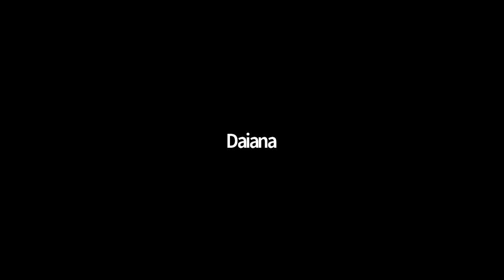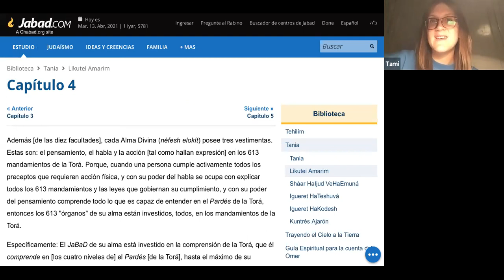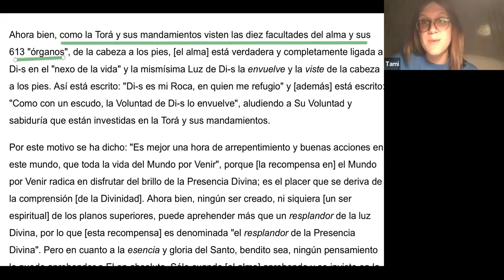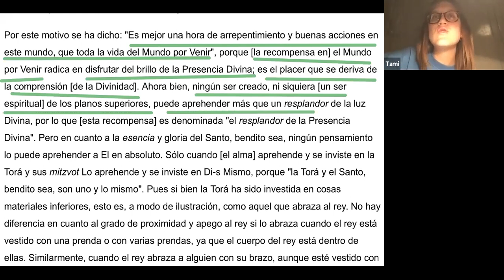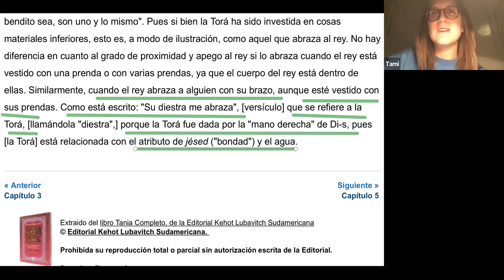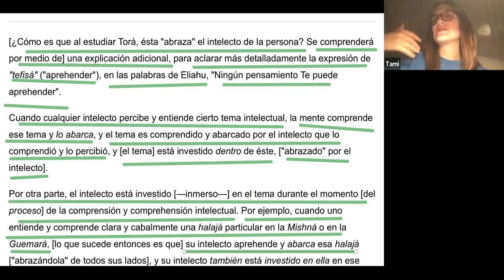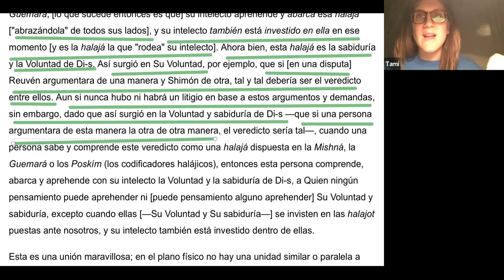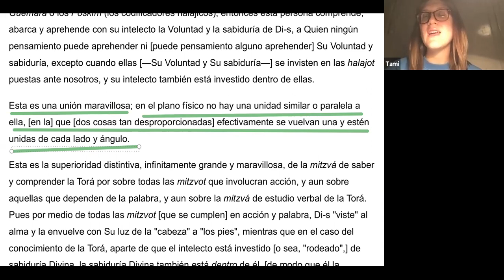SECRETOS DEL TANIA ;Clase 5 ;con Tamy Nunez